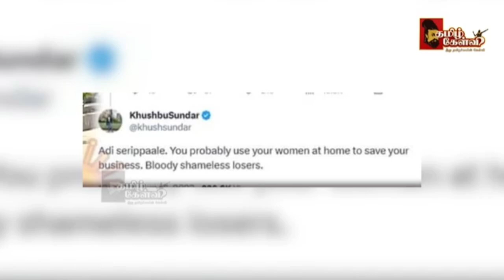விஜய் மகளை இழிவாக பேசி கைதான சங்கி லேடி | MK STALIN|KUSHBOO|RADHARAVI|UMAGARGI|SG SURYA|ARREST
விஜய் மகளை இழிவாக பேசி கைதான சங்கி லேடி | MK STALIN|KUSHBOO|RADHARAVI|UMAGARGI|SG SURYA|ARREST|DMK|BJP|H RAJA|MODI|